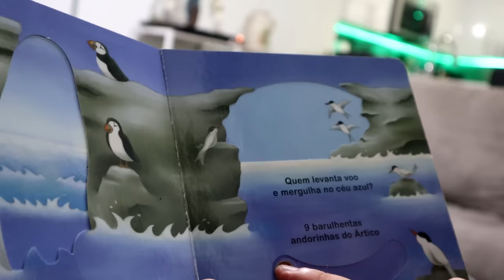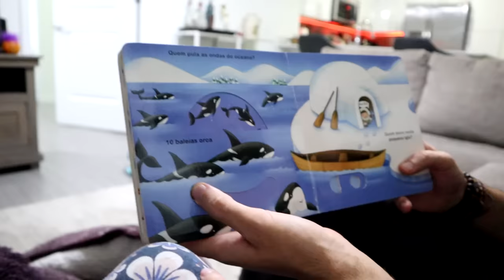UMA NOITE COM A NOSSA FAMILIA É ASSIM!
NOSSO EMAIL PARA CONTATO
  obrigada.